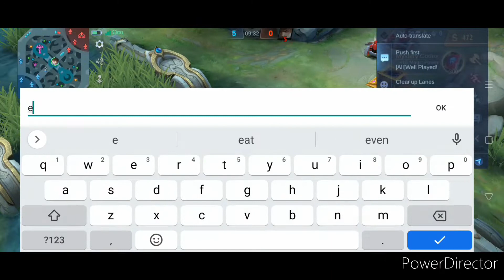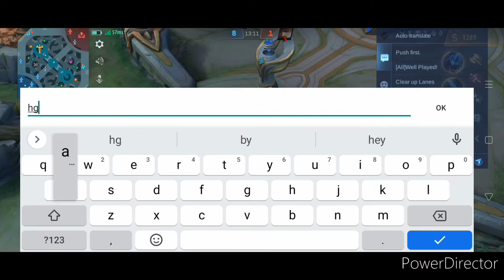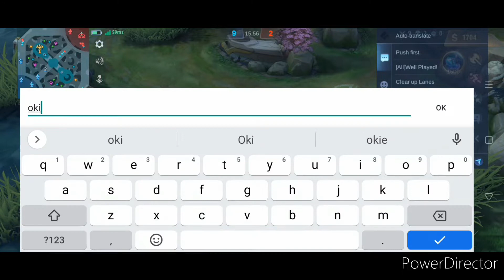Full Gusion Gameplay|In new In YT.😁|•plEase Follow me For More videos😁💗